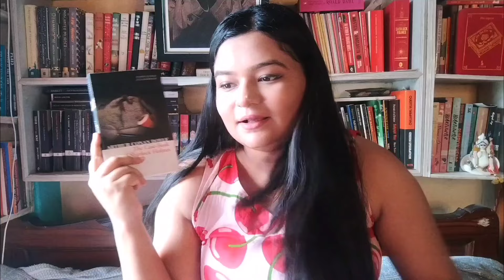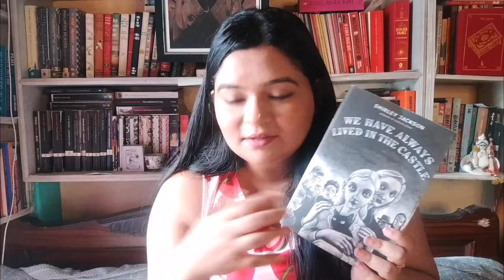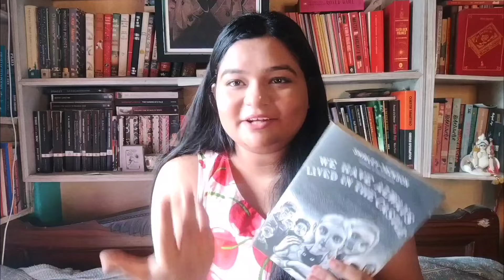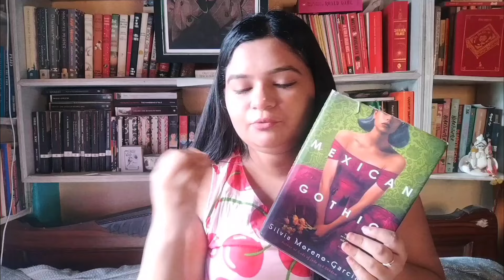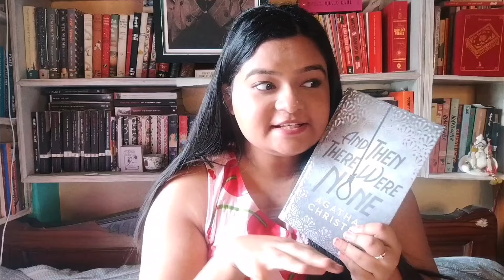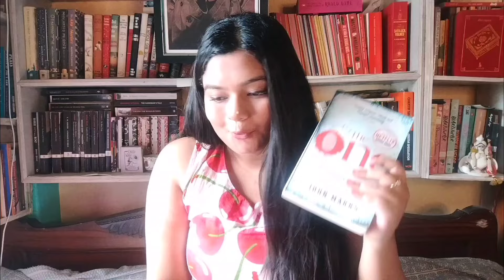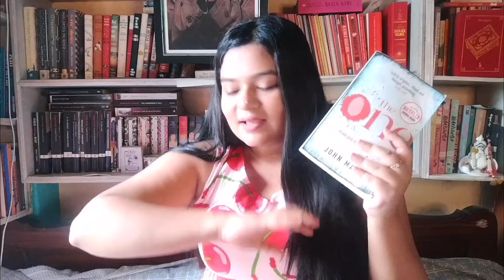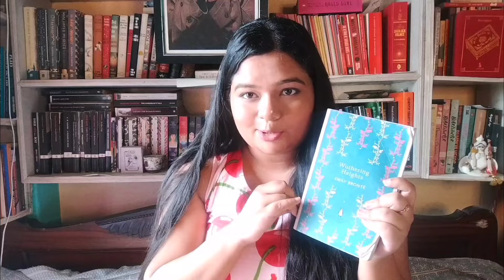My Favourite Rainy Day reading list | Horror Thriller Book Recommendations 🌧️ | Sharmistha & Books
Here are some of my favourite books for rainy day. Enjoy Bookworms!!! 📚 ☕ ☔